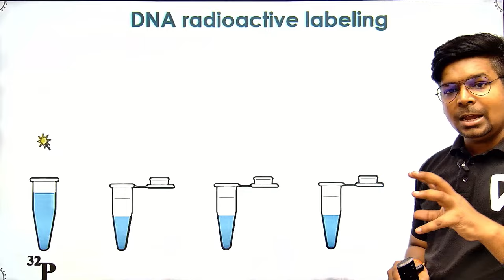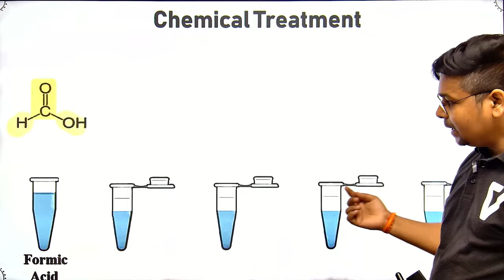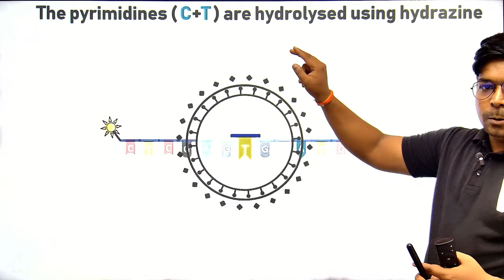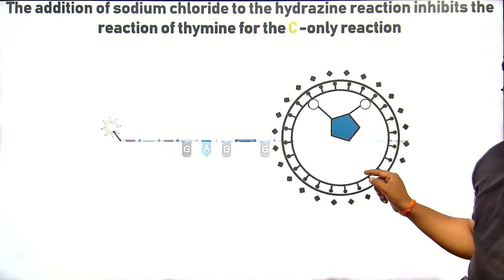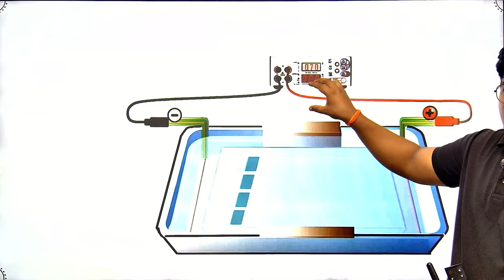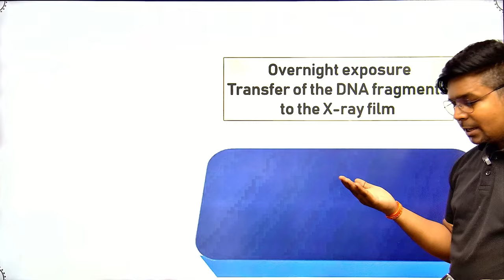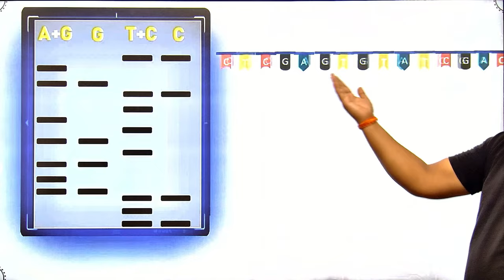Maxam and Gilbert DNA sequencing with Animation| By Virendra Singh | CSIR | GATE | DBT | ICMR